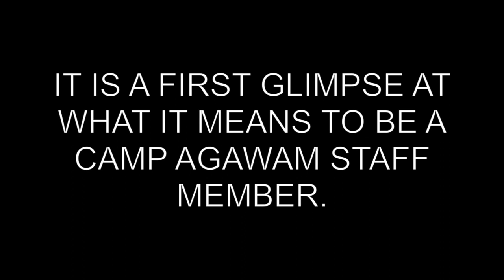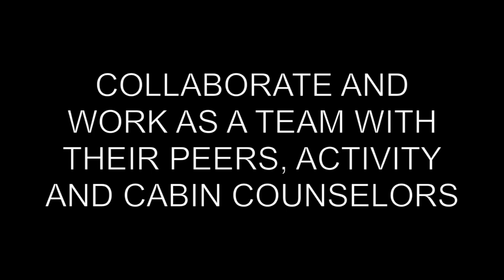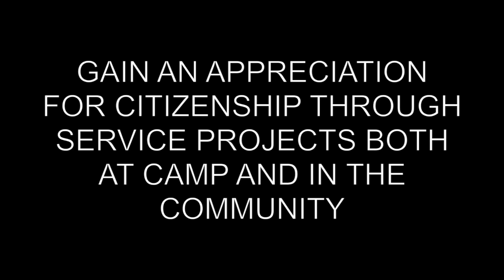SR. CLUB Informational Movie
This video is about the SR. CLUB summer for 16-year-old boys at Camp Agawam. Camp Agawam is a traditional, seven week, values-oriented boys summer camp located in Raymond, Maine.